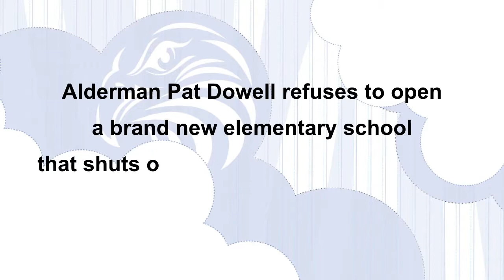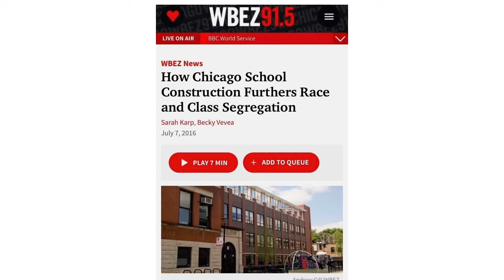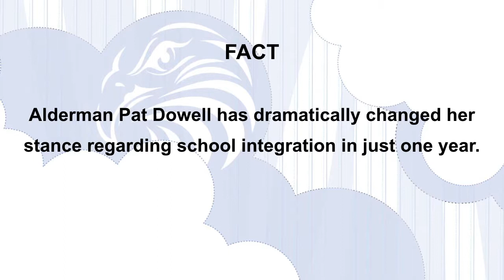Alderman Pat Dowell has dramatically changed her stance regarding school integration in just 1 year.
Chicago 3rd Ward Alderman Pat Dowell says she refuses to open a brand new school that shuts out low-income black students, but her commitment to school integration is QUESTIONABLE. Let's hear what she said just one year ago.